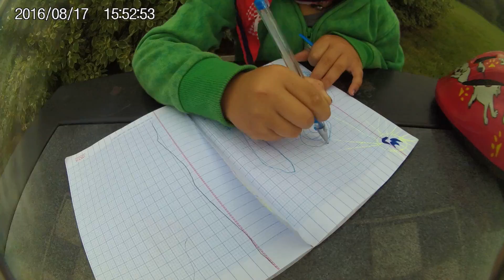Poanan Legi 155205